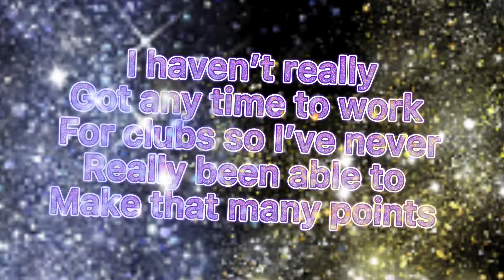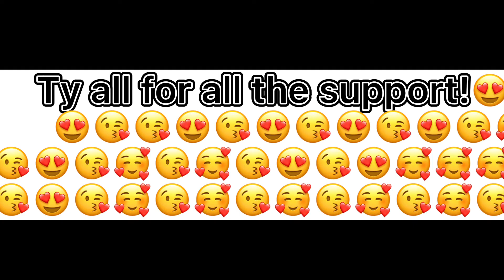MY FIRST CHAMPIONS CHEST!😳😳|| ???? OMG!!?!!?!? || Hazel💛Forever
I can’t complain because I really do like it!!!